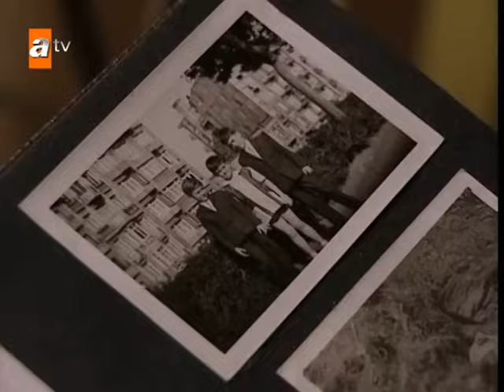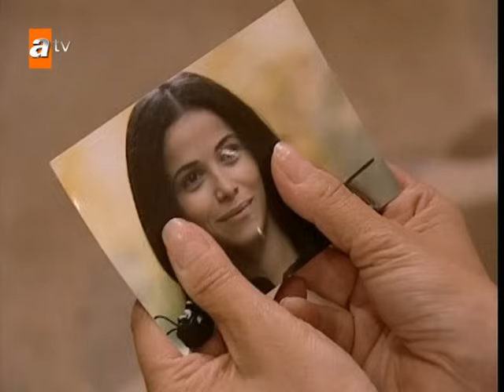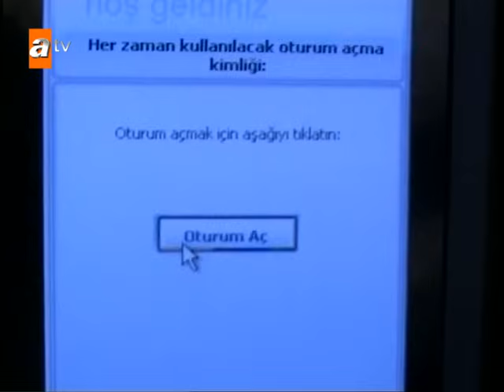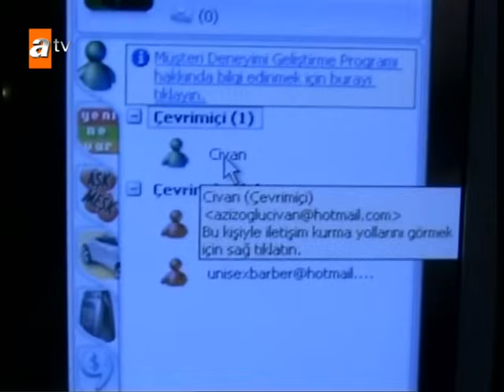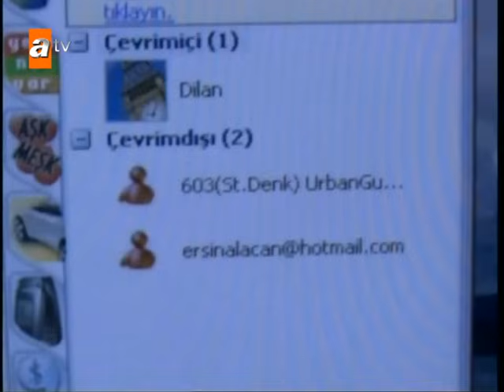حكاية سمر | الحلقة 31 | مدبلج | atv عربي | Aşka Sürgün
على الرغم من أنه ينحدر من عائلة شرقية ، إلا أن حياة هزار عزيز أوغلو ، الذي نشأ كغربي وعاش هكذا طوال حياته ، تتغير مع مقتل شقيقه ، ولا تعود أبدًا إلى حالتها السابقة. الثأر ، الذي كان يسمعه من جدته من حين لآخر ويستمع إليه وكأنه حكاية بعيدة ، أصبح فجأة حقيقته الوحيدة. عزيزوغلاري ، الذي هاجر من دو بيازيد إلى اسطنبول منذ سنوات عديدة بسبب العداء مع عائلة شاهفار ، قدم التضحية مرة أخرى فقط عندما كان السلام على وشك أن يتحقق. ومع ذلك ، لا تريد كلتا العائلتين استمرار هذه الحرب بعد الآن. تقرر عقد صفقة. وفقًا للعادات ، سيتم دفع ثمن الدم لعائلة عزيز أوغلو ، وسيكون هذا الثمن زيلان ابنة عزام شاهفار. ما يقع على فرات هو الزواج من زيلان.

الممثلون : Beren Saat , Mahsun Kırmızıgül , Aslı Tandoğan , Alper Kul , Beste Bereket , Teoman Kumbaracıbaşı , Mustafa Üstündağ , Deniz Gökçer , Bahri Beyat